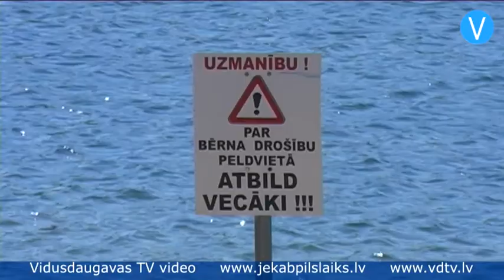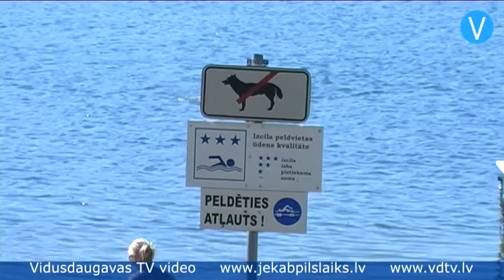Jēkabpils pilsētas iedzīvotāji veldzējas Radžu ūdenskrātuvē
Siltajās vasaras dienās Jēkabpils pilsētas iedzīvotāji veldzi meklē publiskajā peldvietā Radžu ūdenskrātuvē. Trešdienas, 16.jūlija, rītā pulksten 11:00 šeit gaisa temperatūra no ūdens temperatūras vien atšķīrās par pāris grādiem -- ārā bija + 22° C, bet ūdenī +20° C.

    Pludmalē siltākās dienās cilvēku esot vairāk. Nāk gan jaunieši, gan vecāka gada gājuma ļaudis, daudz ģimeņu ar bērniem. Aktīvākie labprāt izmanto vienu no divām uzbūvētajām laipiņām, taču pārgalvīgi savā peldēt prasmē gan neesot. Arī lieli pārkāpumi kārtība jomā nav fiksēti.

    "Aizpeld līdz bojām, gribās jau tālāk, taču mēs atļaujam tikai līdz bojām aizpeldēt. Kā jau visur, jaunieši ir nedaudz skaļāki -- pabļaustās, bet tas jau piederas pie atpūtas," teic glābējs.

    Tā kā jau piekto gadu Jēkabpilī plīvo Zilais karogs, kas ir kā sertifikāts tam, ka šeit viss ir tīrs un kārtīgs, arī pludmales apmeklētāji cenšas uzturēt tīrību un kārtību.

    "Cilvēki ir apzinīgi, daudz liek visu ko atkritumu kastēs, bet ir arī tādi, kas pamet. Ir čipsu pakas, ir plastika pudeles, stāvlaukumos daudz izsmēķu. Un vislielākā problēma ir sēkliņas," stāsta dežurante Vija Druveniece.

    Ik rītu pludmales teritoriju, ezera krastmalu un auto stāvlaukumu uzkopj trīs cilvēki -- dežurants un divi skolēni, kas apņēmušies vasaras brīvlaikā piepelnīties algotā darbā. Savukārt Mežaparka teritoriju tīru uzpasē tā saucamie "simtlatnieki".

    Sinoptiķi prognozē, ka šīs nedēļas nogalē Latvijā saglabāsies saulains un ļoti silts laiks. Sauli brīžiem aizsegs mākoņi, vietām iespējams pērkona negaiss. Gaiss naktī pazemināsies līdz +9..+16 ° C, bet dienā iesils līdz +24..+28° C.

    Aiga Kuzmina